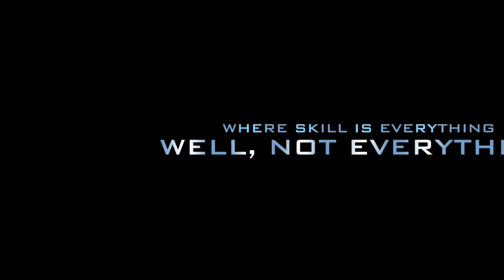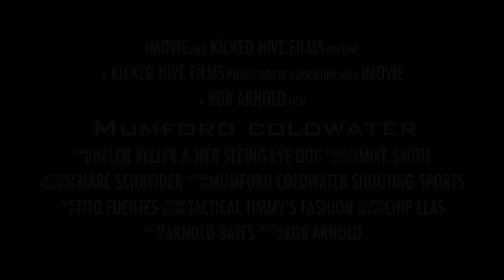Mumford Coldwater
This video is about Mumford Coldwater Shooting Sports and the VA State IDPA Championships at Kettlefoot Rod and Gun Club